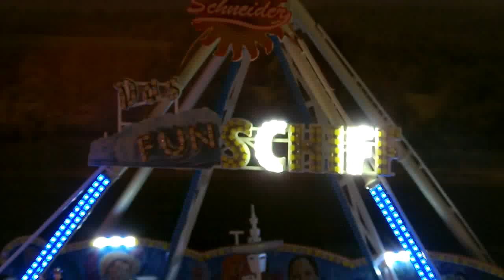Fun Schiff Faller mit Beleuchtung